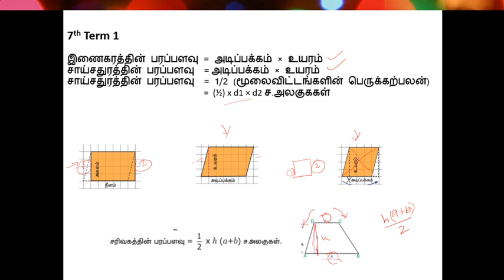TEDDY - SHORTCUT - 7th அளவையியல் Complete Formula